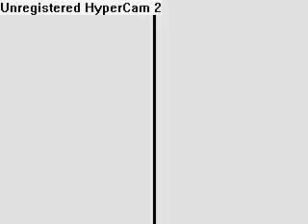mario party 3 boards on hard part 5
continue from part 4 final part of chilly waters next blooper sea sorry for the lagyness